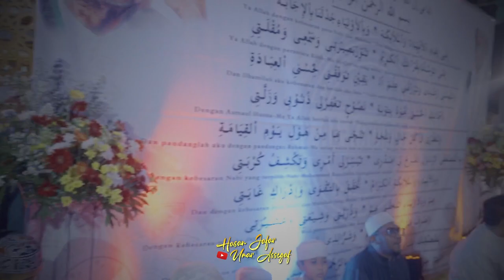Acara Bersama Habib Abdurahman Nurul Fajri 18 Feb 2022 | Hasan Jafar Umar Assegaf